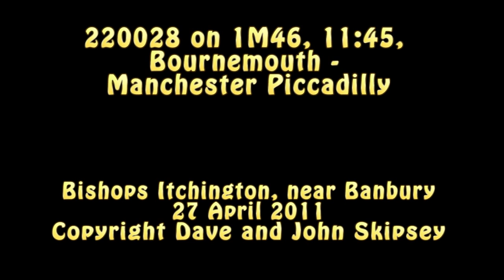220028 on 1M46, 11:45, Bournemouth - Manchester Piccadilly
220028 on 1M46, 11:45, Bournemouth - Manchester Piccadilly
Bishops Itchington, near Banbury
27 April 2011